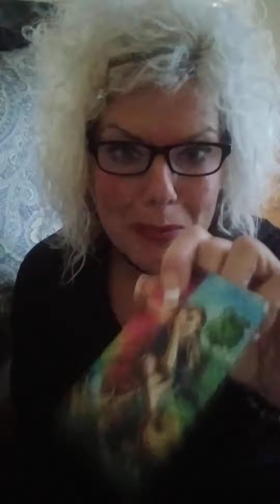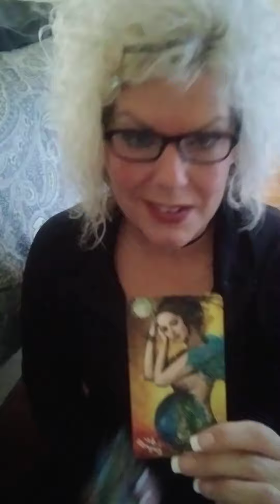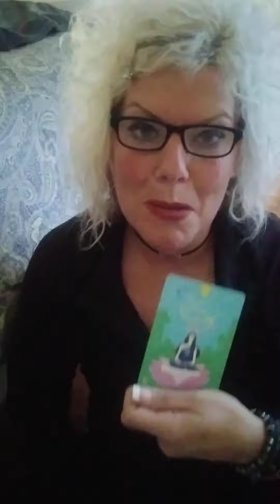Spirit is creatively unfolding all that you desire! 💫💥💜 faith Part 2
♥️♥️♥️No other sites are used at this time for donations or personal readings!!!

🧿🧿🧿🧿🧿Don't get scammed! I will NEVER contact you for a reading or email a generic reading.

🧨🧨NO duplication, no integration or fragmentation of my content from this channel is granted  without my written contractual consent for approval.